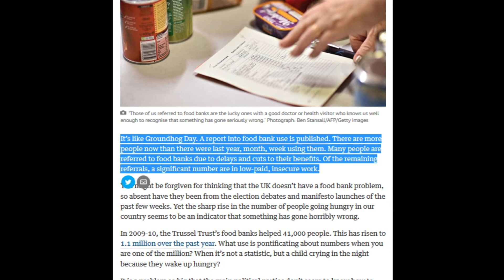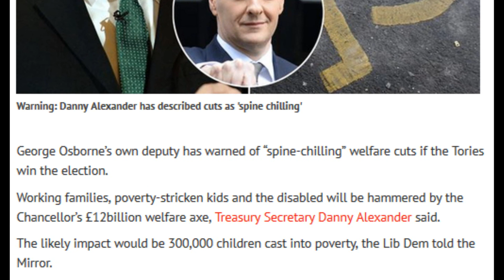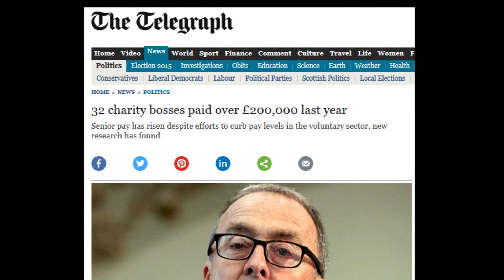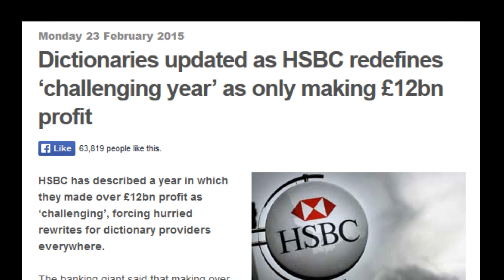Food Banks Hit 1.1m But The Conservatives DO NOT GIVE A SH*T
WIth food banks hitting 1.1m its more obvious than even the the Conservatives just dont care and will continue to destroy our country.